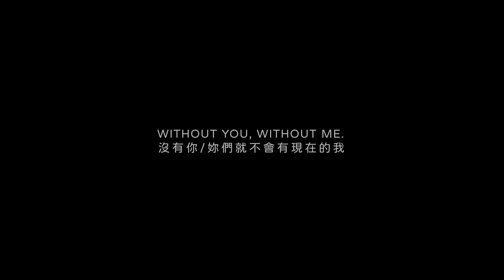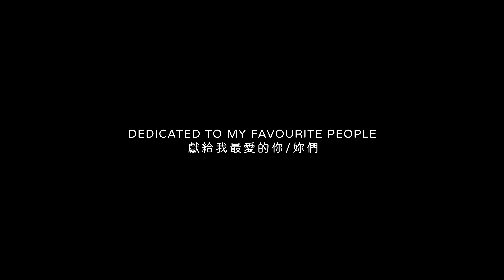The Best Year of My Life | Sony A7IV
曾經我認為「澳洲打工度假那年」是我人生最美好的一年，但今年我能說：「因為有你們，再度刷新我的精彩人生！」

今年活的像是「白日夢冒險王」一般的不真實，從年初的自我懷疑到一切歷歷在目的記憶，一切都太夢幻了！太幸福了！我真的是很幸運的人！

想說的都放在影片裡，感謝一路上幫助我相信我的人，明年我們會越來越好的！🫶🏽

最後特別感謝我的老婆 @sasa__0707 ，這一年容忍我的一切，Love you so much ，因為妳，我的人生才完美💜。

cinematiclife with @sonytaiwan